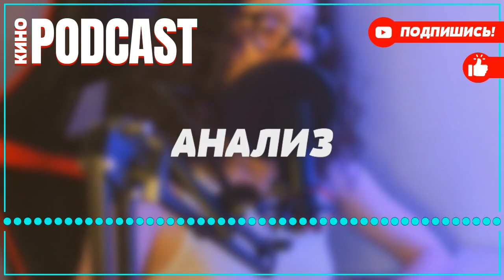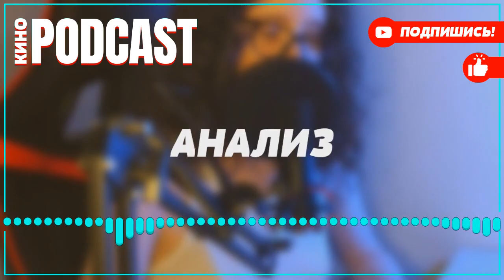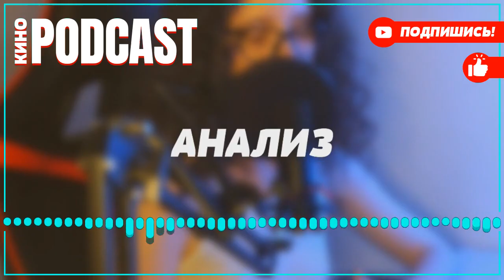podcast: Безумная дружба, сумасшедшая любовь - 2 серия - кинообзор